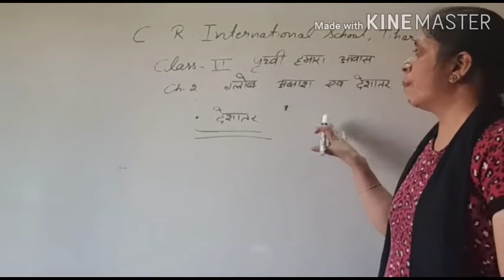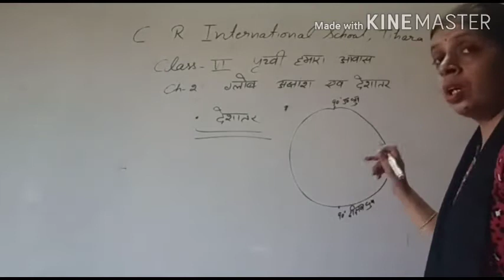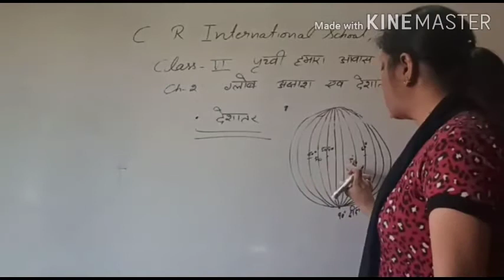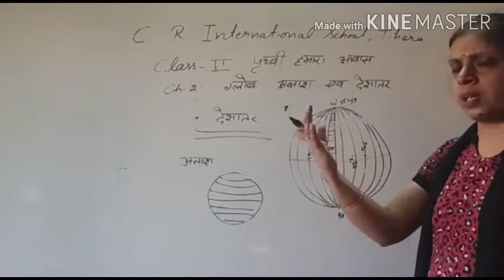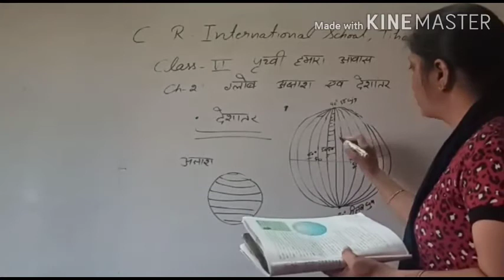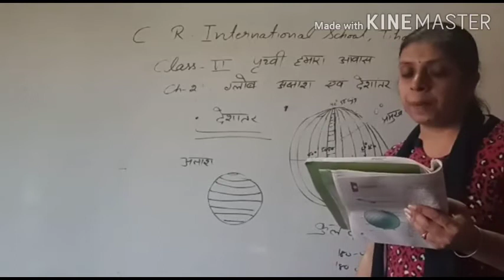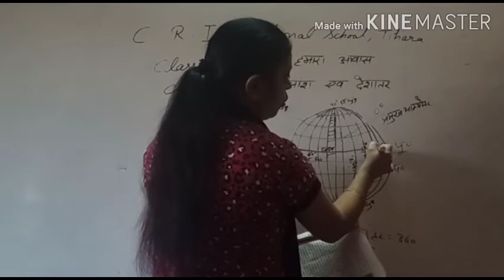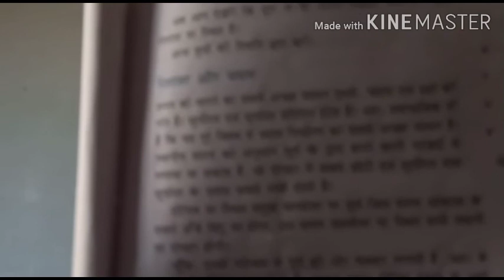Class 6 Sst Hindi medium Revision पृथ्वी हमारा आवास Ch 2 ग्लोब: अक्षांश एवं देशांतर Date 29-09-2020